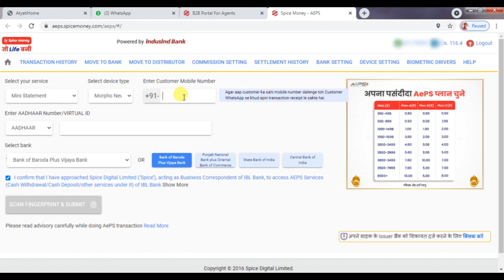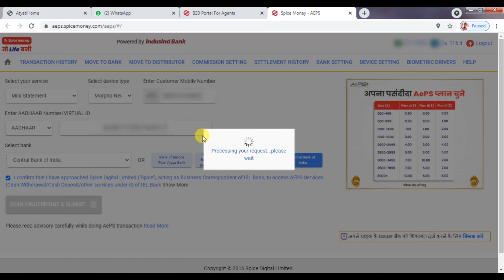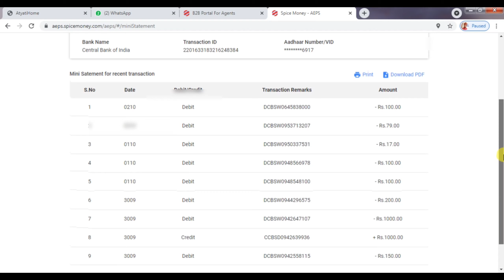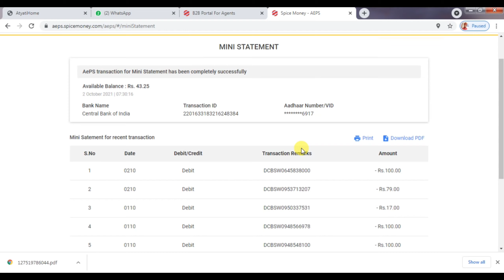spice money mini statement commission bank mitra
Mini statement spice money bank mitra

Aaj ki es video mein hum baat karenge ki kisi bhi bank kaa  mini statement kaise nikalta hai spice money se  hum log apnespice money  ki id login  karenge waha ek service hoti hai mini  statement service  us service ko used  karengeor apko bataeye ki kaise hm kisi bhi bankj ka mini state ment nikalate hai.
Aaj ke is video mein Ham baat karenge ki spicemoney ke portal se Ham mini statement kaise check Karenge Matlab Ki Kisi bhi Bank ka spicemoney ke andar uska mini statement Kaise nikalte hain aur mini statement ka print kaise nikaalte hain mini statement ka print customer ko kaise Dete Hain aur Spice money se mini statement ka print out WhatsApp per kaise bhejte hain to yah Sare Jankari Aap Yahan per is video mein dekhenge

NOTE - अगर टेलीग्राम लिंक काम नहीं कर रहा है तो,
आप टेलीग्राम में सर्च कीजिये     bankmitraa    और,
 इस तरह आप टेलीग्राम चैनेल ज्वाइन कर सकते है l

central bank of india csp ganaseva app third party deposit error web application account open error